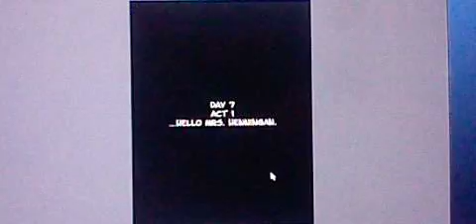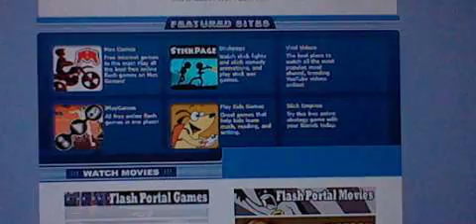Cheating the System. Let's play the Classroom Trilogy with Corang15, Episode 6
Hello Everyone and welcome to another let's play of mine! today is a little different as we dwell forth into the online games i used to play back a few years ago, the first one on the list is a classic.  The Classroom, sit back and enjoy seeing me try to cheat my way during the School life!